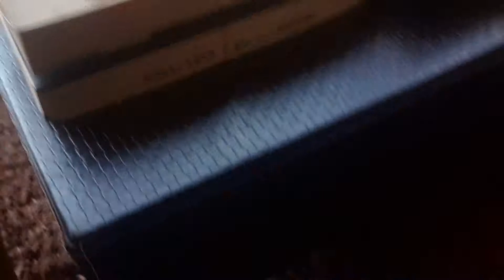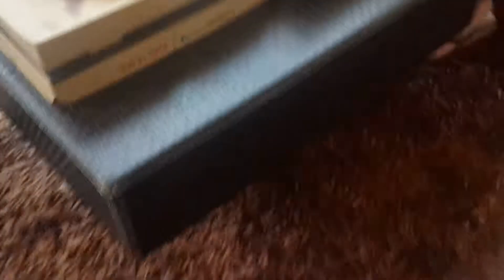NAG ARAL NG KAPANGPANGAN | NAKIKAIN | NAKIPAG TSISMISAN | PIZZA HUT TIME NG MGA OFW SA LEBANON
hello everyone mga kapatid sa youtube sanay pag bigyan  nyo nmn ako ng konting oras hahaha.. nuod po sana kayo at ma enjoy nyo sana ang vlog ko na ito maraming salamat kung may nasabi na hindi maganda sa video na ito at sadyang nag kataon po lamanag at walang sinadya.. maraming salamat po  pls subscribe to my channel muahh muahh thank u